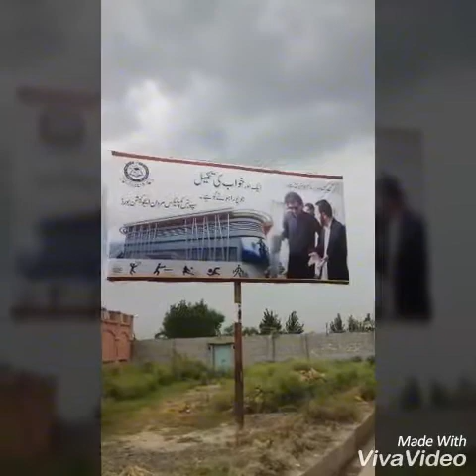Pakistan's biggest sports complex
Mardan sports complex